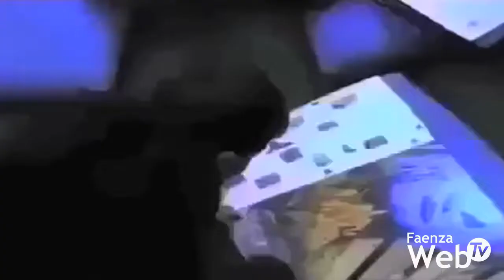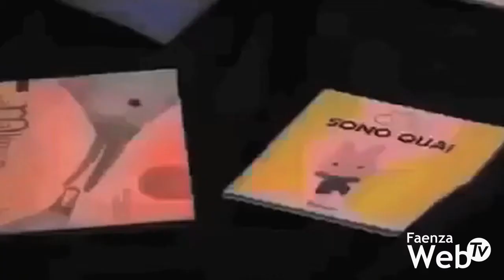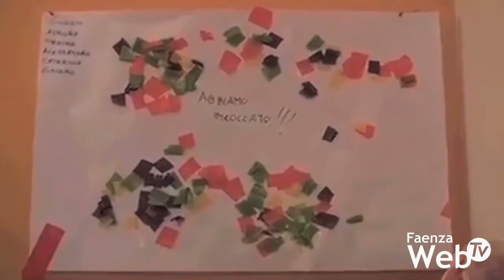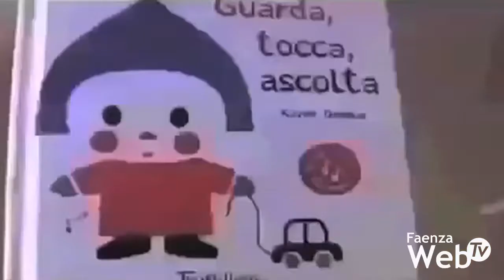Rette asili nido: il Comune vara nuovo regolamento e punta a ridurre tariffe per redditi medio-bassi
28/04/2018 – Cambia il regolamento per il calcolo delle rette nei servizi per l’infanzia 0-3 anni. Approfittando infatti di uno stanziamento straordinario del Ministero dell’Istruzione, il Comune di Faenza e l’Unione della Romagna Faentina hanno deciso di rimodulare l’intero regolamento per creare all’interno del territorio una situazione più omogenea nei confronti delle famiglie, con l’obiettivo di offrire rette e quindi servizi più accessibili, in particolare ai nuclei con reddito medio-basso. 209 milioni lo stanziamento del Ministero dell’Istruzione per sostenere il sistema 0-6 anni all’interno del piano della Buona Scuola. 20 i milioni destinati all’Emilia-Romagna che ha deciso di dirottare l’investimento sui servizi 0-3 anni. 238 mila euro il fondo destinato al Comune di Faenza che, oltre a modificare il calcolo delle rette, ha deciso di introdurre novità riguardanti la presentazione del certificato medico in caso di assenze prolungate per ottenere sconti sempre sulle rette. Dal Comune l’auspicio che l’investimento possa essere ripetuto dai prossimi governi in modo da continuare nella politica di contenimento delle tariffe.